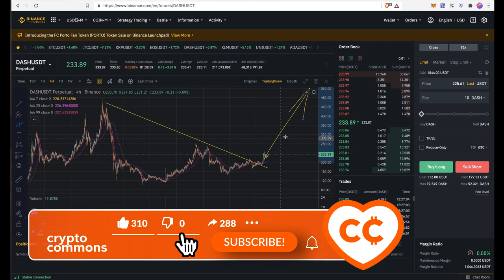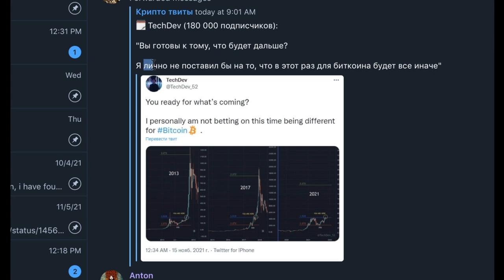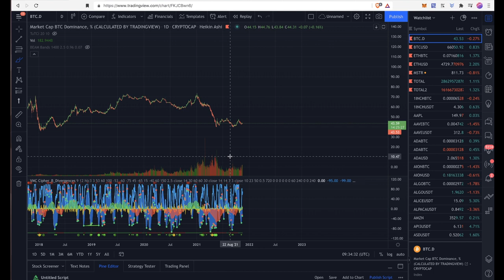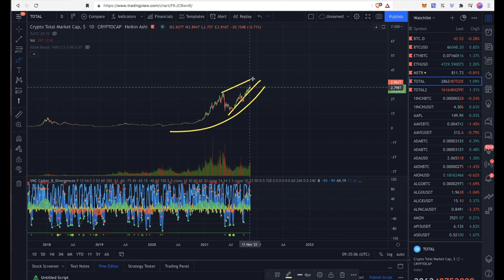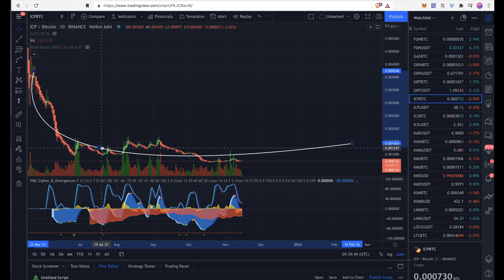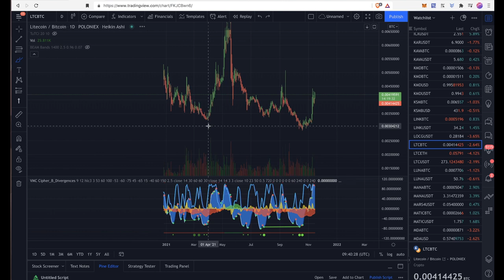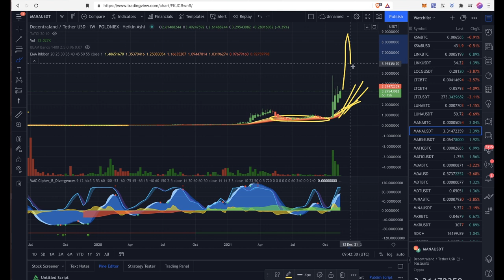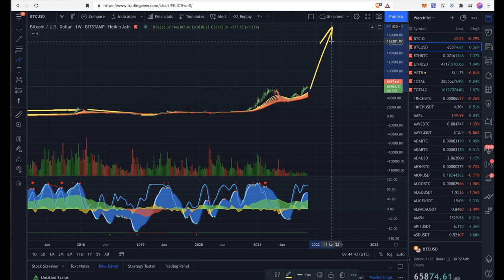А ВЫ ВЫПРЫГНУЛИ ИЗ РАКЕТЫ? 🚀 смотрим альткоины....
BTC: 1JcJgpSHbrRwgnvLeteXNfNXxLgpDuxyMP
ETH: 0xC8b0CF755bec8155D371676D77A579D7E15fd7eD
DASH: XuhZGGGezSEqnDq5ETBkiMc4ARfS6UxQAi
LTC: LfGpGJjkcrgZV12VNnQdEx79uHgeHSS8oG